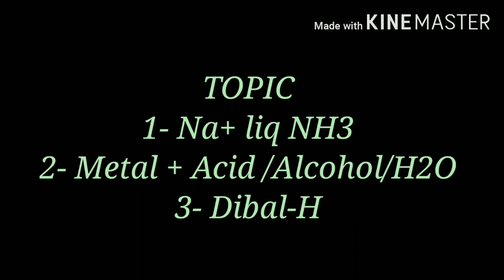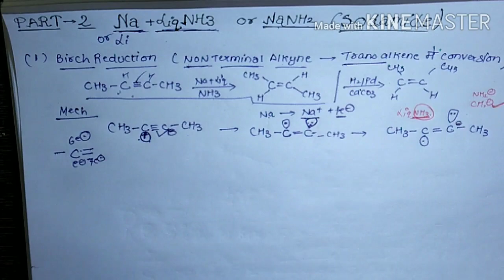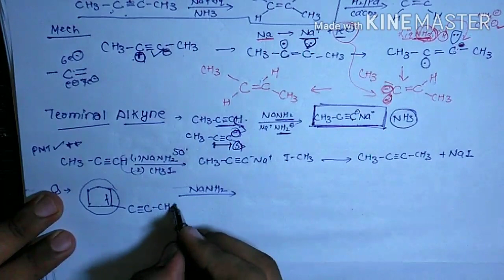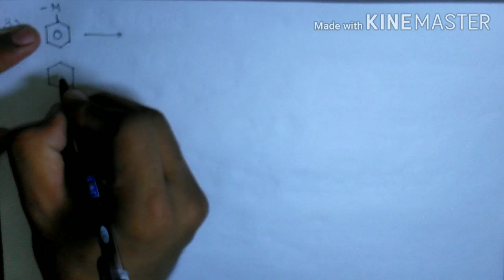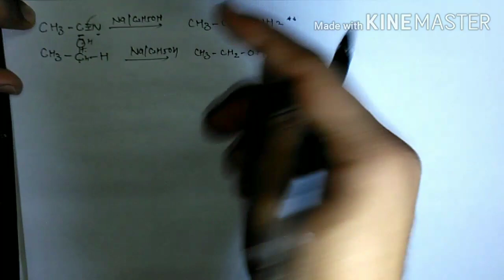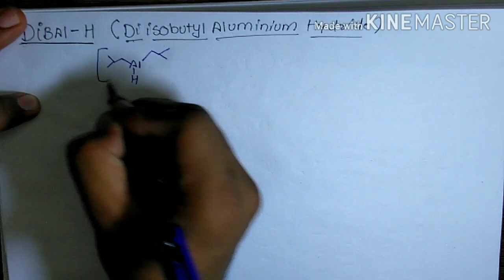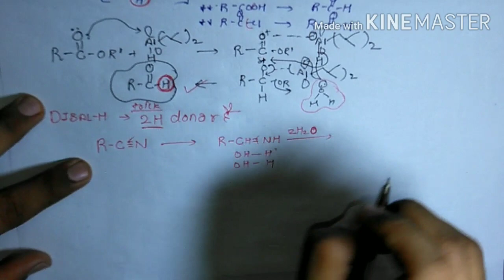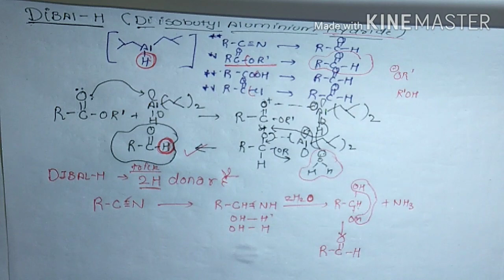REDUCTION OF ORGANIC COMPUNDS |PART-2| BY PARAMVEER SINGH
REDUCTION OF ORGANIC COMPUNDS |PART-2| BY PARAMVEER SINGH Hi friends here is another video on my channel Topic covered 1Na/ LiqNh3 ( BIRCH REDUCTION )2-metal+acid (Stephen's reaction) 3-DIBAL-H THANKS FRIENDS FOR YOUR CONTINOUS SUPPORT PLEASE DO SUBSCRIBE TO MY CHANNEL ,LIKE AND SHARE I ASSURE YOU ALL THAT I WILL PROVIDE BEST CONTENT OF THE CONCERNED TOPIC.